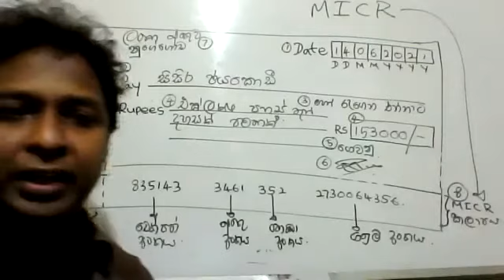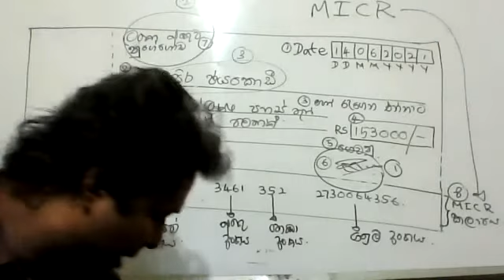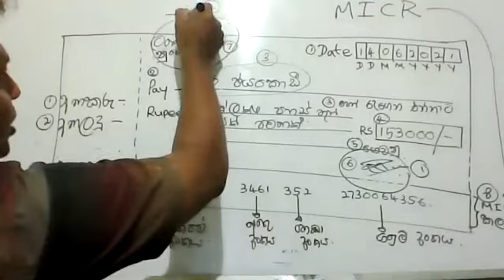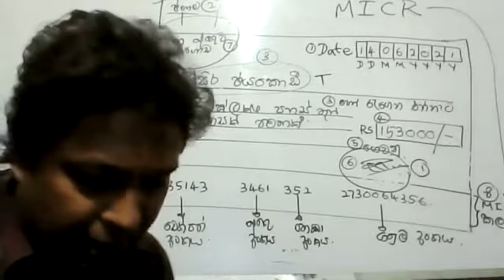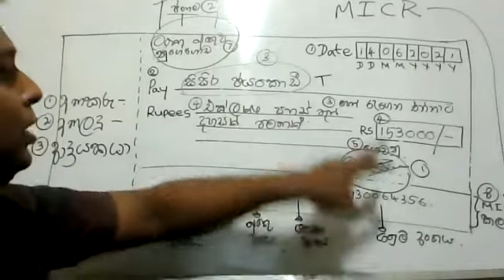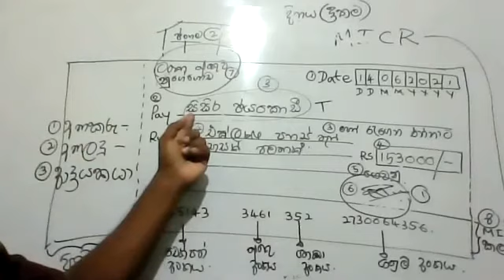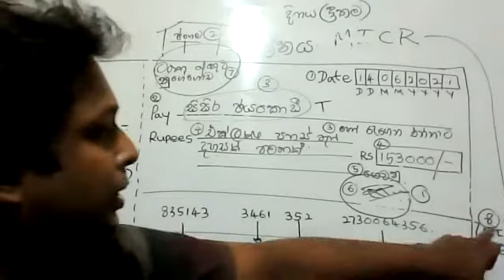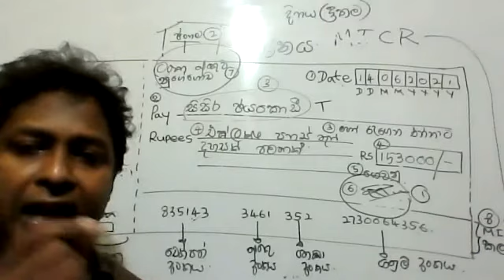MONEY AND BANKING PART 06 O/L BS